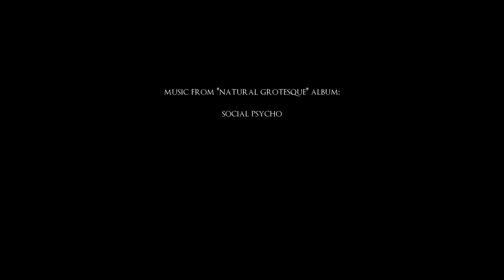Cat Vibes # 229 || Kentucky. Derek "Panterchik" Winchester & Doris "Tigriska-Iriska" Hayward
Now that I'm done publishing the Natural Grotesque revisited series, I can go back to some of my more casual vlogging. Here's a little video about my cats!

"Social Psycho" (Natural Grotesque)